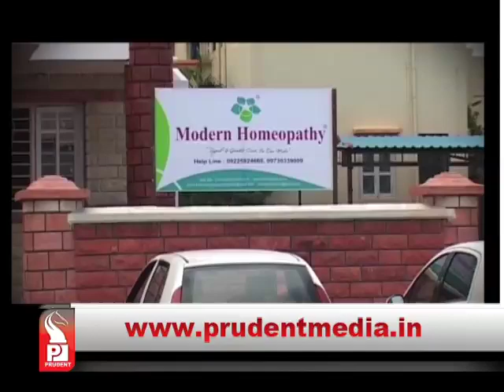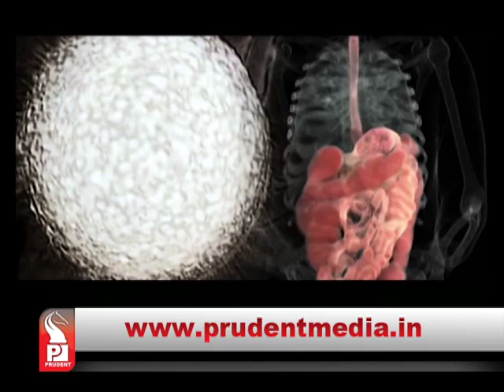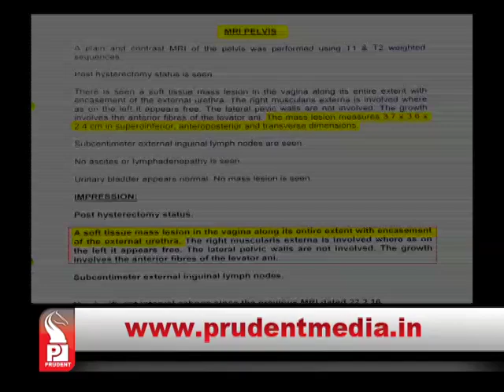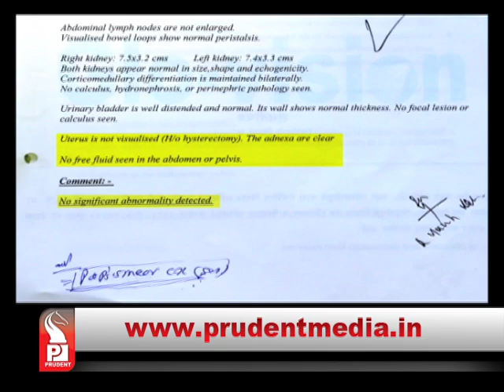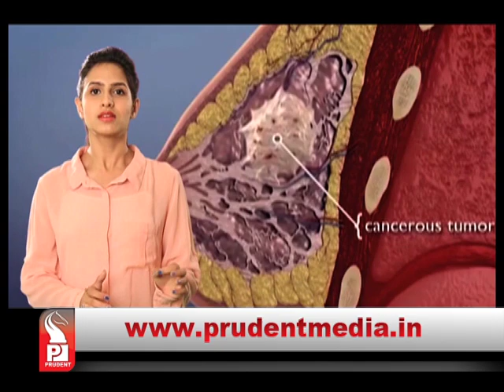Prudent Media Modern Homeopathy e96 l 11 June17